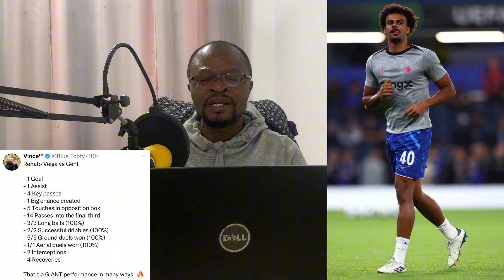Chelsea Exclusive:Renato Veiga Vs Gent Stats//Cucurella & Fofana On 4 Yellow Cards//Mudryk Improved